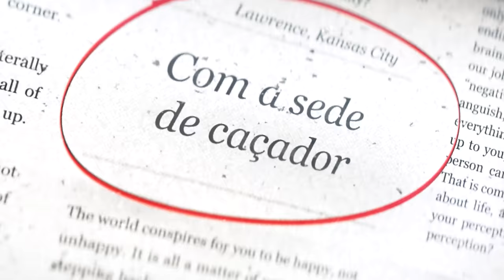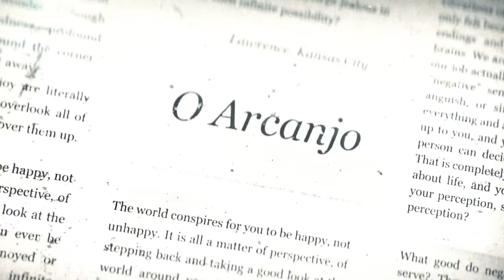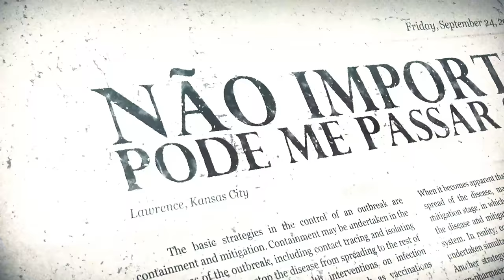Dean Winchester (Supernatural) - Caçador Demônio | Flash Beats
Série: Supernatural

- FICHA TÉCNICA -
Letra/Voz/Mix&Master: Flash Beats (@flashbeatsoficial)
Edição: Ambriel (@ambriel.mp4) e Yondaime (@yondaimeamem)
Thumb: MS (@msdaiki)
Legenda: Iago (@Iagodsc_)